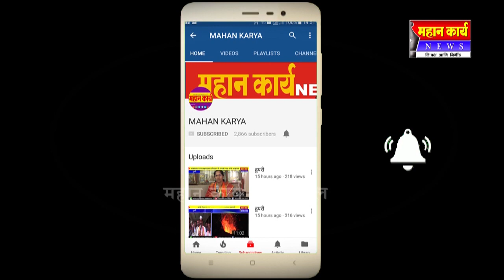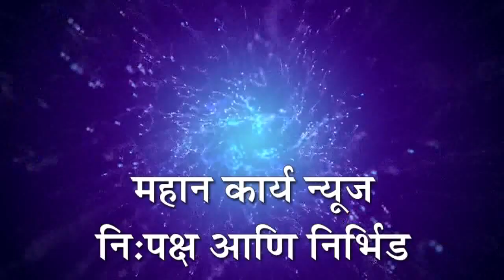इचलकरंजीतील अल्पवयीन मुलीचे अपहरण करून अत्याचार केल्याप्रकरणी चौघे ताब्यात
इचलकरंजीतील अल्पवयीन मुलीचे अपहरण करून अत्याचार केल्याप्रकरणी चौघे ताब्यात ; सहा दिवसाची पोलिस कोठडी